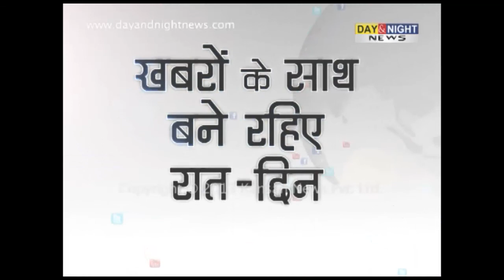Prime (Hindi) - Possibility of a third front - 13 June 2013